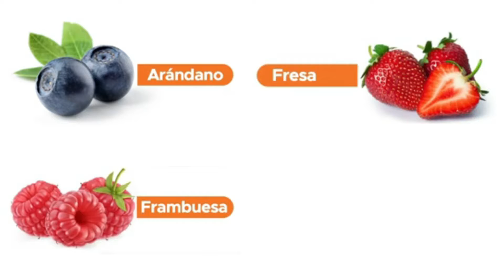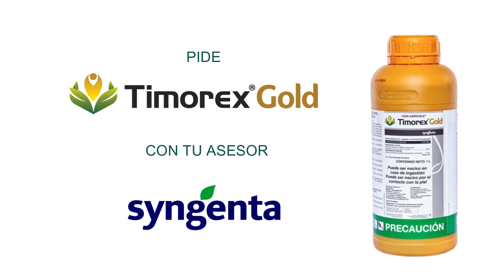STK - Timorex Gold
Timorex Gold es el fungicida de origen natural de amplio espectro para el control de las enfermedades en hortalizas y frutales. Tiene un amplio espectro de control, “cero” días a cosecha y 4 horas de periodo de re- entrada, es amigable para insectos benéficos y polinizadores es una herramienta excelente para el manejo de resistencias. Es un producto recomendado para la agricultura orgánica, manejo integrado de plagas y convencional, además no requiere tolerancias EPA.

Este producto está exento del límite máximo de residuos (LMR), de ahí nuestro eslogan ‘con TIMOREX Gold, Aplica, Corta y Exporta

Conoce la experiencia en voz de un productor, y lo que compartió a toda la audiencia de @InocuoTv  así mismo a los productores que cuidan la salud de sus consumidores.